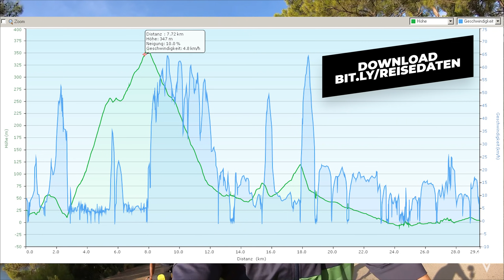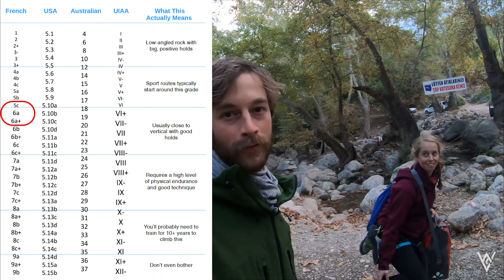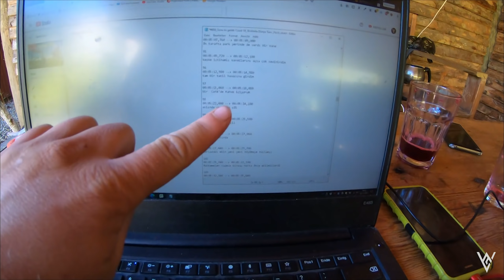Der brennende Boden in der Türkei | Fahrrad Weltreise Nr. 54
Nun sind wir schon mehr als einen Monat in der Türkei. Anfang November 2020 erreichen wir die Mittelmeer Region und wollen von Kas in die türkische Metropole Antalya radeln. Dort haben wir uns mit unserem ungarischen Radreisefreund Daniel verabredet. Zufällig entdecken wir bei Demre noch andere Radreisende, die dann gemeinsam mit uns über Olympos nach Cirali zu den ewig brennenden Feuern, bis nach Antalya radeln.